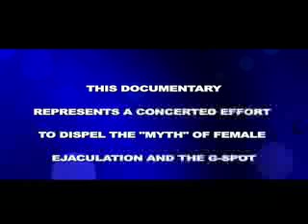Review of Liquid Love: The G-Spot Explosion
by Gary Schubach, Ed.D.

As a sexologist whose expertise includes both the uses of media to portray human sexuality and the controversy regarding the so-called "G-Spot" (female prostate) and female ejaculation, a new film on these subjects is always of paramount interest to me. There are over 20 films about the g-spot and female ejaculation and Liquid Love: The G-Spot Explosion is one of the best, if not the finest. It is educational and informative and, at the same time, highly entertaining and a wonderful example of how good cinematic techniques can help in educating audiences about human sexuality.

View comments, related videos, and more